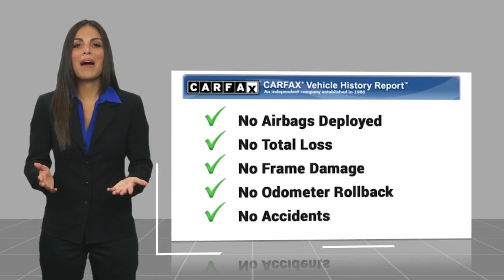2018 Ford EcoSport SP2244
2018 Ford EcoSport Titanium